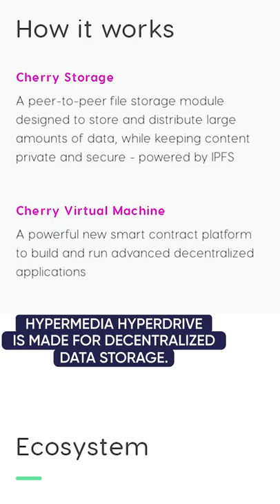What is the problem with Web3.0? And what are its advantages?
⚛️ Fincor is a brand new, next-generation blockchain using a bespoke Proof-of-Unity (PoU) protocol to deliver ultra-fast, ultra-scalable, and ultra-cheap (3Us) transactions and smart contracts that can operate across chains—no more bridges, high-fee swaps or network switching required.